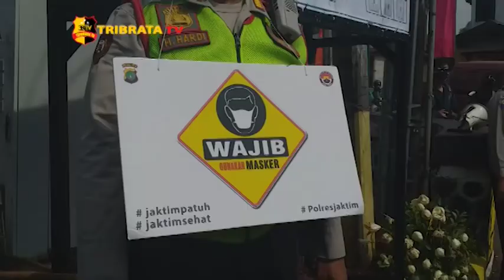SATGAS COVID 19 GELAR RAZIA MASKER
Satgas Covid-19 Kecamatan Pasar Rebo melakukan operasi kepatuhan peraturan daerah pendisiplinan masker di kawasan Kalisari Jakarta Timur.

Menurut informasi yang didapat razia masker ini dilakukan karena meningkatnya jumlah kasus positif Covid-19 Indonesia khususnya di wilayah DKI Jakarta.

Para anggota Satgas menghimbau dan juga memberikan edukasi kepada masyarakat setempat untuk tetap menjalankan protokol kesehatan dengan istilah 3m, memakai masker, menjaga jarak dan mencuci tangan.

Adapun beberapa pelanggar yang terjaring dalam razia ini karena tidak menggunakan masker pelanggar tersebut dikenakan sanksi berupa membersihkan lingkungan selama 1 jam atau masuk ke dalam peti selama beberapa menit.

Tim Liputan : Sidik/virdha

Salam Tribrata.